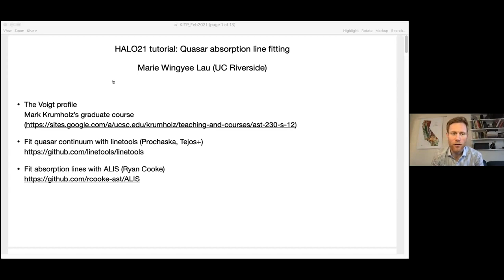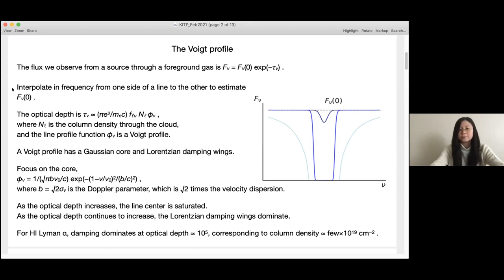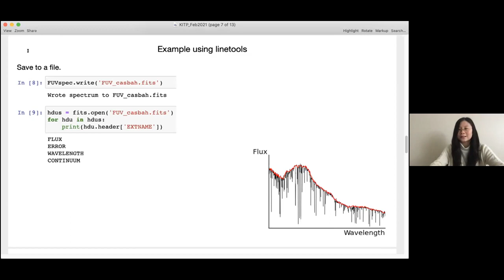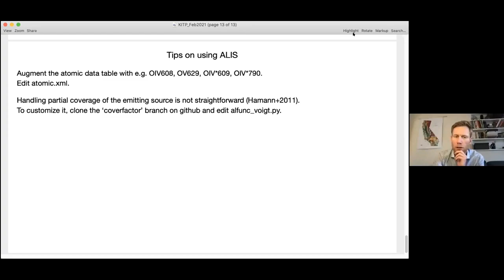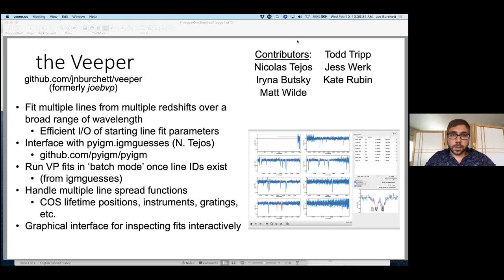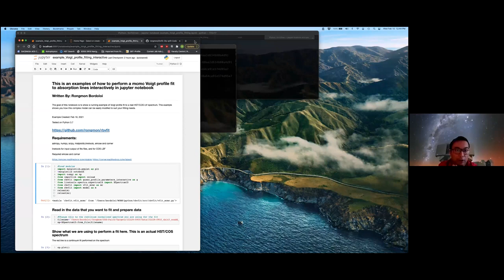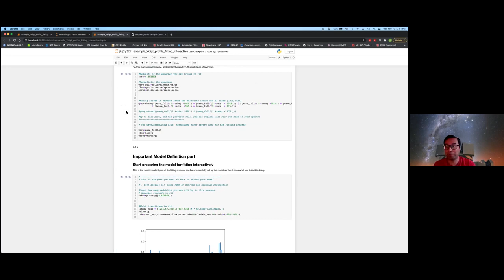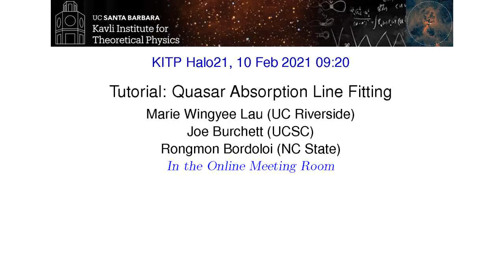Tutorial: Quasar Absorption Line Fitting - Marie Lau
Presenters: Marie Lau (UC Riverside), Joe Burchett (New Mexico State), Rongmon Bordoloi (North Carolina State)
Description: This is a tutorial describing how to fit absorption line features in UV and optical spectra for better quantifying column density of absorbing material.  Tutorial describes the theoretical basis for this work as well as examples with three separate codes.